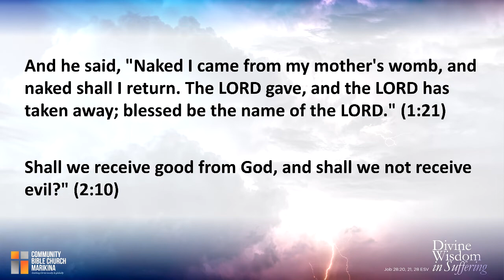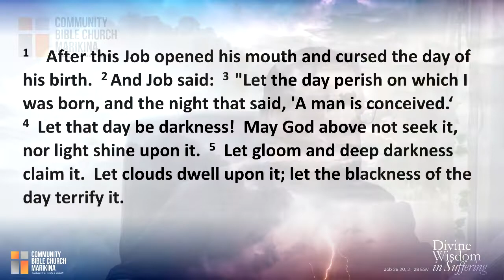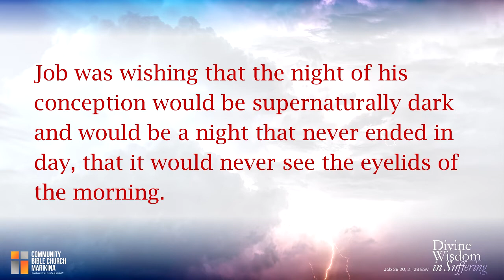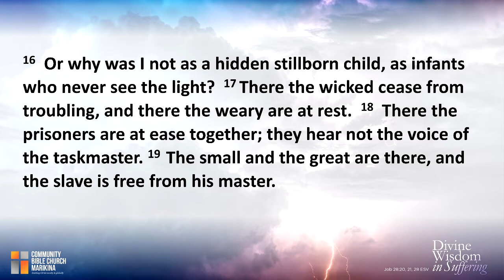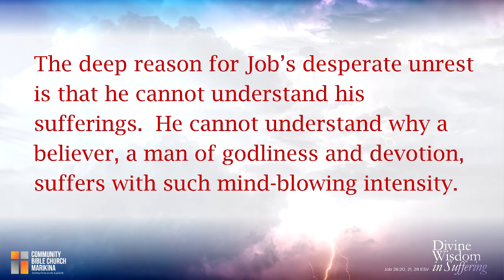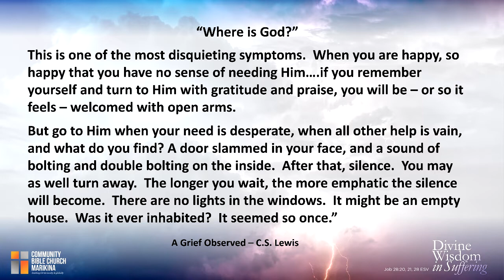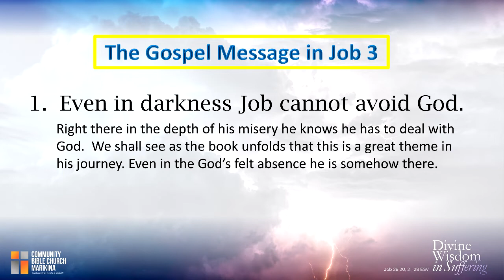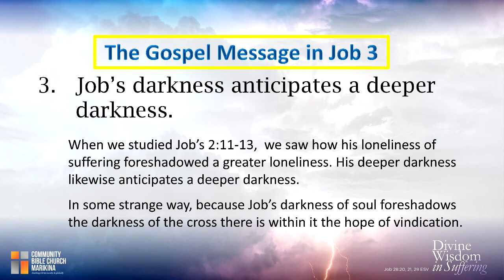JOB005 2020 Job Inner Grief Expressed Job 3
Community Bible Church of Marikina, Pastoral Prayer and Sermon Video, March 29, 2020.